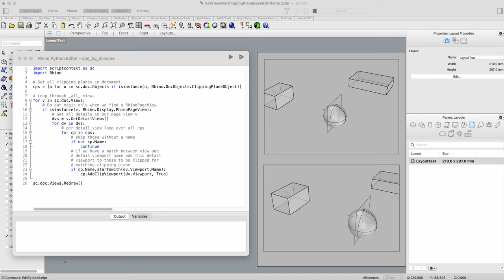ClippingPlane viewport assignment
For the thread